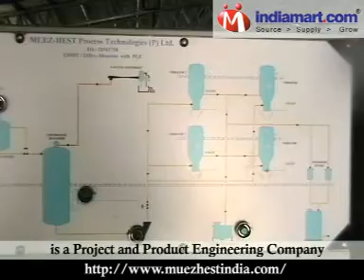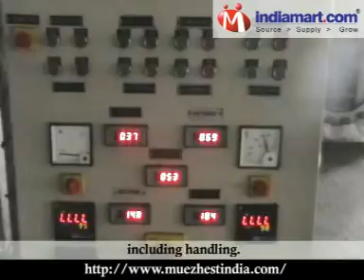Oil Mill Plants, Oil Mill Plants Provider, Oil Mill Plants Designer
We provide fully automated system based on DCS/PLC/SCADA with remote access for various process plants which serves as highly reliable solution for very high production plants.